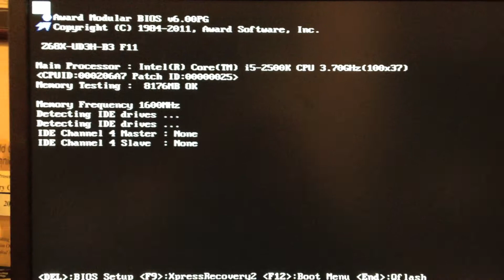Booting Hackintosh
Booting Hackintosh with customized Chameleon boot loader to emulate boot camp for Mac. Sorry for bad video.